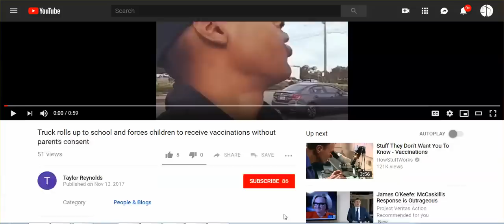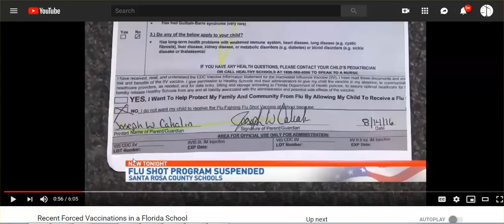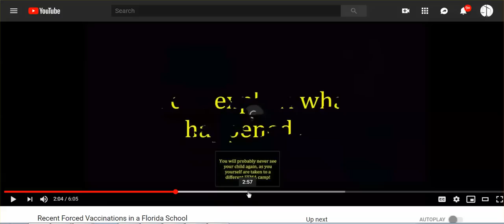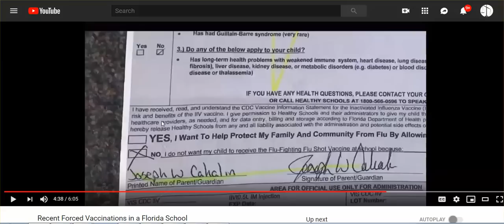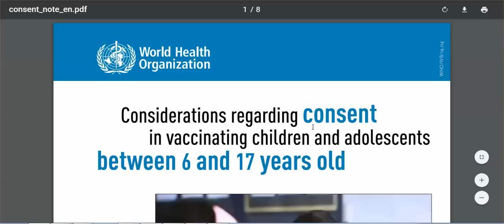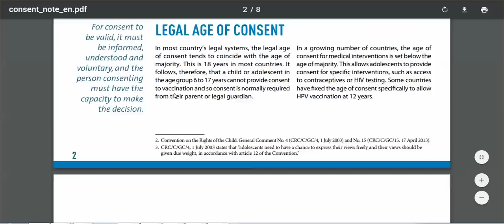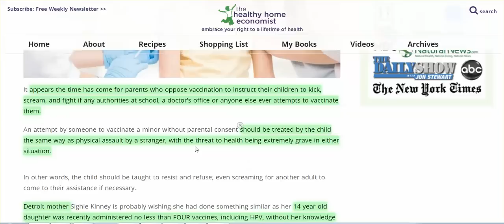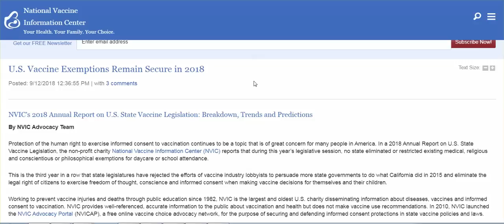Schools Vaccinating Children (6-17 Years Old) EVEN WHEN PARENTS SIGNED "DO NOT VACCINATE"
This could not be more outrageous!